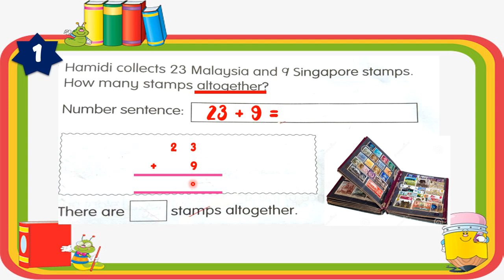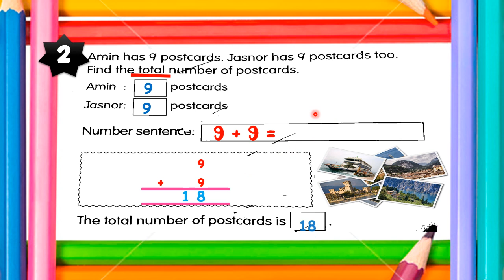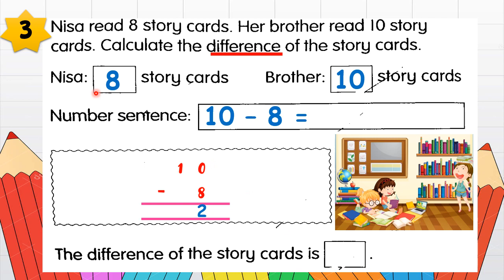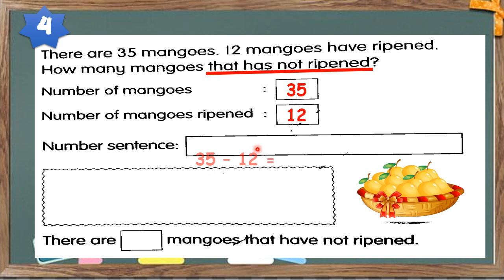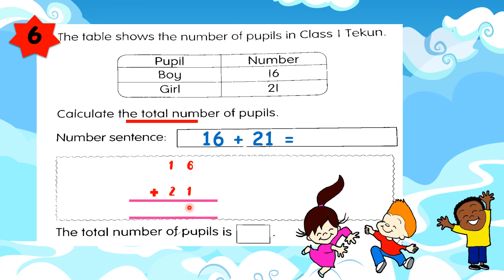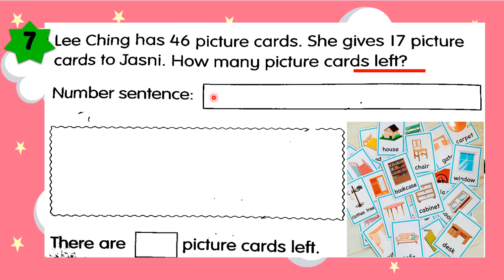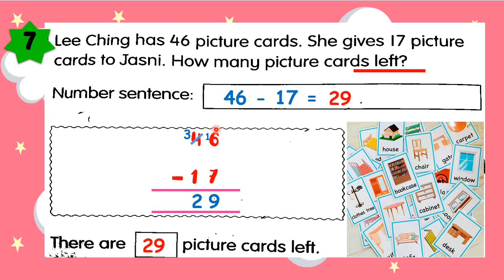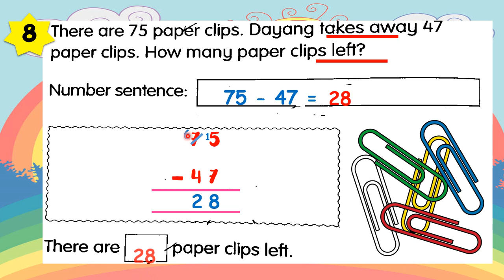MATHEMATICS YEAR 1 DLP SOLVE ACTIVITY BOOK PAGE 111-114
SOLVE
ACTIVITY BOOK PAGE 111-114